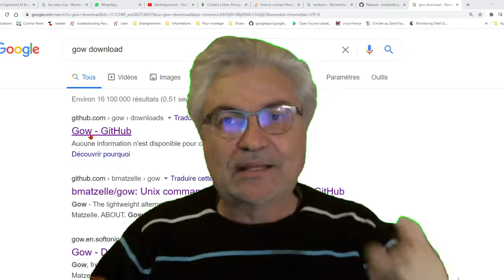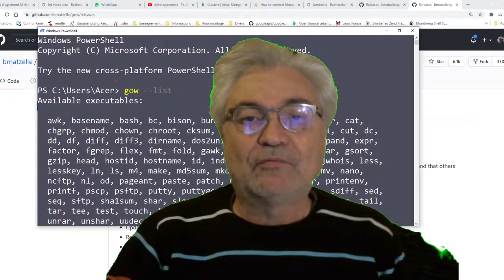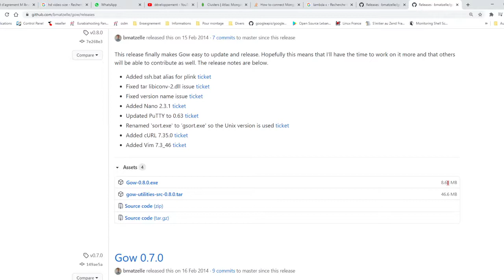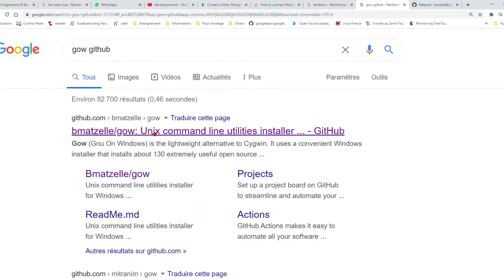Gow (Gnu On Windows) département informatique Cnam Liban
Gow (Gnu On Windows) est l'alternative légère à Cygwin. Il utilise un programme d'installation Windows pratique qui installe environ 130 applications UNIX open source extrêmement utiles compilées en tant que binaires win32 natifs. Il est conçu pour être aussi petit que possible, environ 10 Mo, contrairement à Cygwin qui peut bien dépasser 100 Mo selon les options.